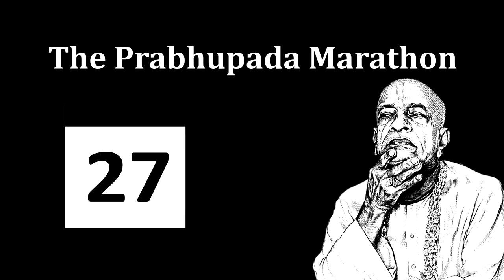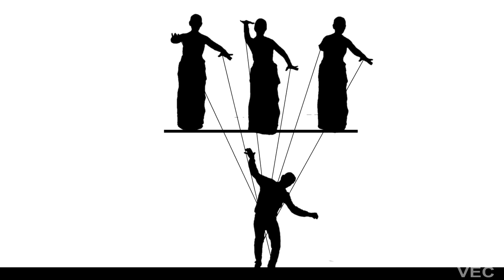The Prabhupada Marathon. Hare Krishna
Prabhupada marathon is a celebration and austerity, it is mercy and adventure, it is service and the best drink for the soul. The roar of Brihat Mridang rattles the universe. It fills with joy and enthusiasm the hearts of old and young, experienced and those who take only the first steps in devotional service. And books, books, books - the main treasure of Srila Prabhupada are spreading in nectar flows all over the world.
Srila Prabhupada calls us to serve a great mission. And the December marathon is the best time to receive all the blessings. Hare Krishna

प्रभुपाद मैराथन एक उत्सव और तपस्या है, यह दया और रोमांच है, यह सेवा है और आत्मा के लिए सबसे अच्छा पेय है। बृहत मृदंग की गर्जन ब्रह्मांड को चीर देती है। यह खुशी और पुराने और युवा, अनुभवी और उन लोगों के दिलों को प्रेरणा देता है जो भक्ति सेवा में केवल पहला कदम उठाते हैं। और किताबें, किताबें, किताबें - श्रील प्रभुपाद का मुख्य खजाना, दुनिया भर में अमृत प्रवाह में फैल रहा है।
श्रील प्रभुपाद हमें एक महान मिशन की सेवा करने के लिए कहते हैं। और दिसंबर मैराथन सभी आशीर्वाद प्राप्त करने का सबसे अच्छा समय है।

Марафон Прабхупады это праздник  и аскеза, это милость и приключения, это служение и лучший напиток для души. Грохот брихат мриданг гремит по вселенной. Он наполняет радостью и воодушевлением сердца старых и молодых, опытных и тех, кто делает только первые шаги в преданном служении. И книги, книги, книги – главное сокровище Шрилы Прабхупады,  нектарными потоками разливаются по всему миру.
Шрила Прабхупада зовет нас послужить великой миссии. И декабрьский марафон это самое лучшее время, чтобы получить все благословения.   Харе Кришна

Поддержать проект вы можете здесь: карта СБ 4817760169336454 (Олеся Владимировна)